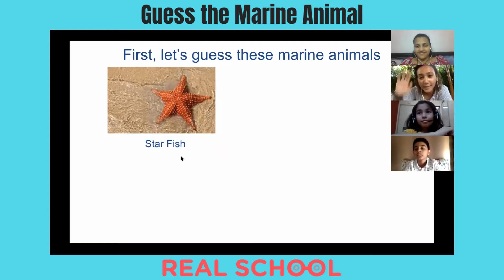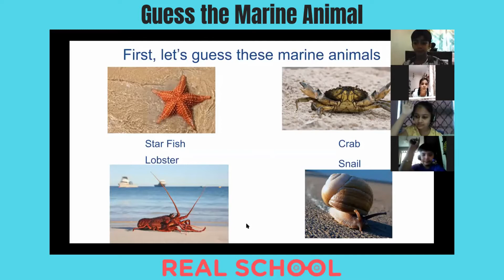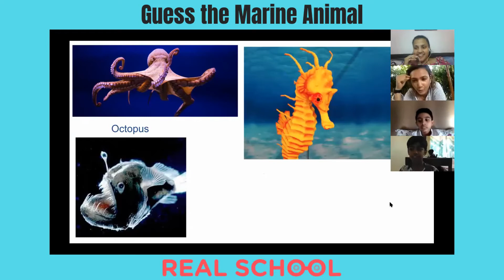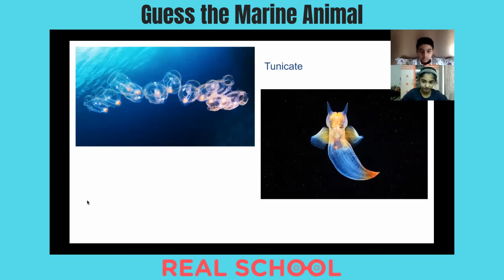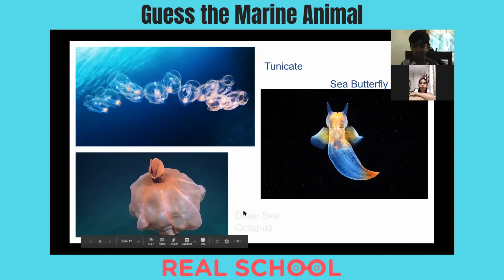Guess the Marine Animal - What’s in the Ocean? | REAL School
This is a video clip of one of the workshops conducted by Real School wherein kids learn about water animals. In this workshop, the students learn about 'What’s in the ocean?'

In this video you will see how the students are asked to guess the various marine animals.

Real School is a revolutionary school which trains kids to become problem solvers, strategic thinkers and innovators by Personalized and Project-based learning from hundreds of workshops to choose from Robotics, Coding, Communication Skills, Design, and many more.

At Real School, students are challenged with real world problems, dedicated mentors guide them to constantly acquire knowledge and develop essential skills that will pave their way to success no matter what they plan to do in future.

Learn how REAL School can make a difference as a starting point in your kid's learning experience. Enroll your child for a REAL School Bootcamp

Real School conducts interesting workshops and masterclasses for kids that makes learning a fun experience. Our practical workshops online help clear out many fundamental concepts for children.

Download the REAL School App and book a free demo workshop or bootcamp for your child

Happy Learning!